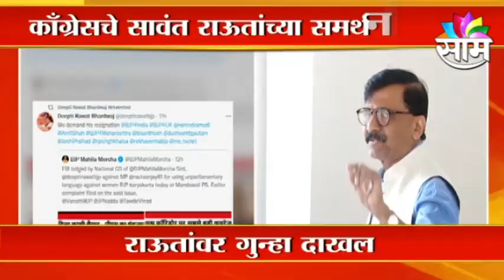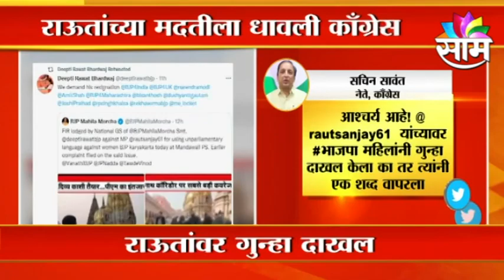Deepti Rawat | राऊतांविरोधात मानहानीचा गुन्हा, भाजपच्या दीप्ती रावतांची तक्रार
Watch Latest News Updates on Deepti Rawat | राऊतांविरोधात मानहानीचा गुन्हा, भाजपच्या दीप्ती रावतांची तक्रार
Defamation case against Raut, BJP's Deepti Rawat's complaint